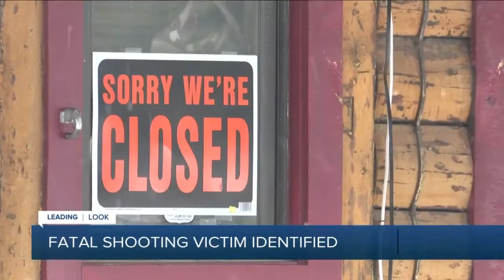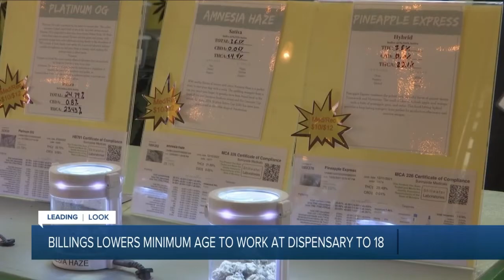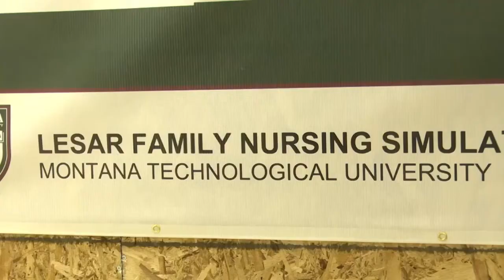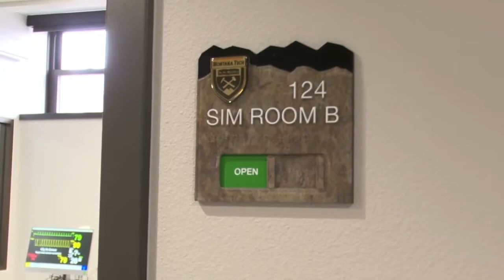MTN Noon News Top Stories 4-26-22